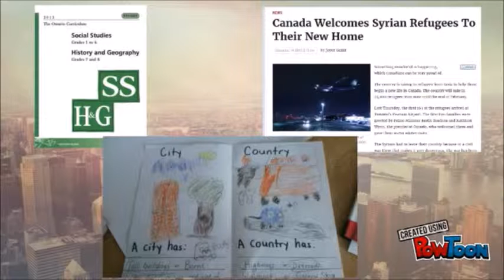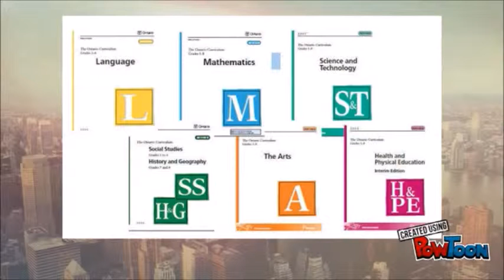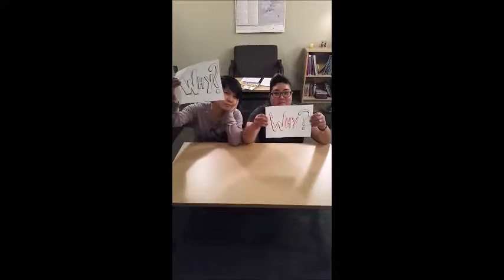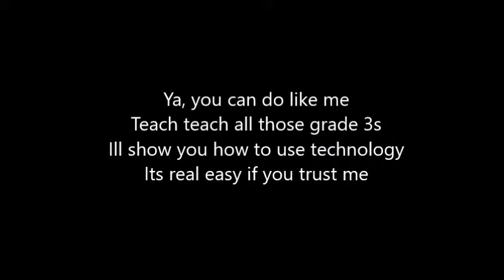Social Studies Philosophy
How do I want to teach Social studies in the classroom? Hopefully this video will give a little insight.
Thanks to Jamie, Julie and Reza for contributing their dance moves :)